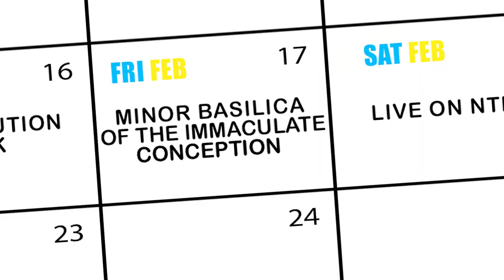Independence 44🇱🇨 Douvan Ansanm: One People. Shaping Our Destiny.